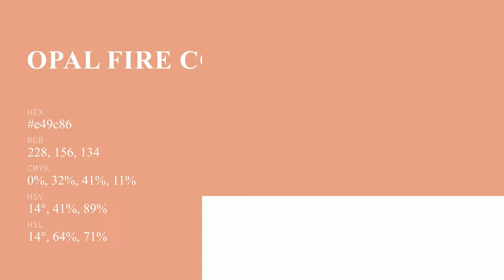Opal Fire color e49c86 hex color - Orange color - Cool color e49c86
What color is Opal Fire ? e49c86 hex color - Orange color - Cool color e49c86

Hex e49c86 Color Code is also known as Opal Fire color.